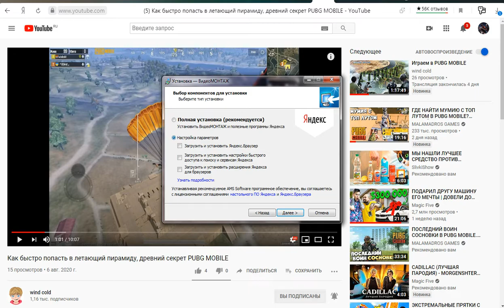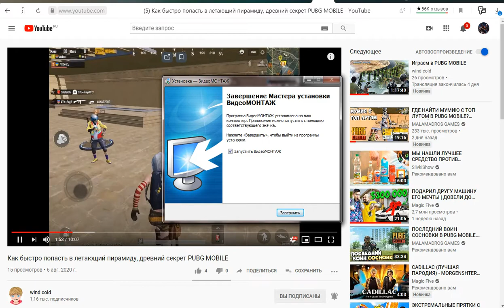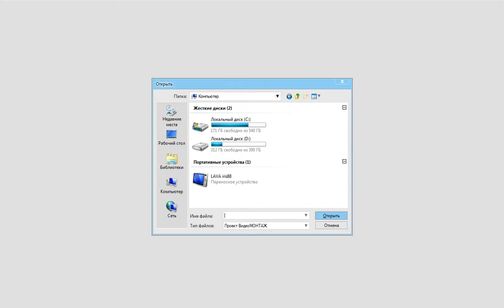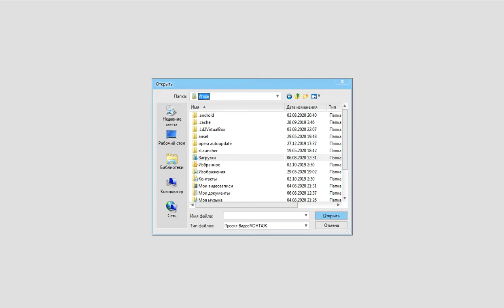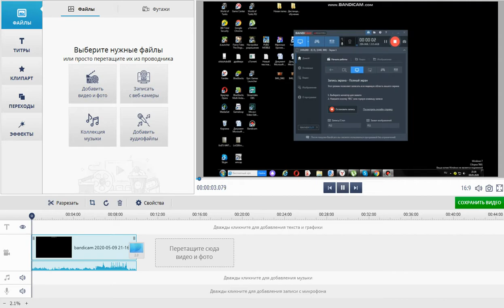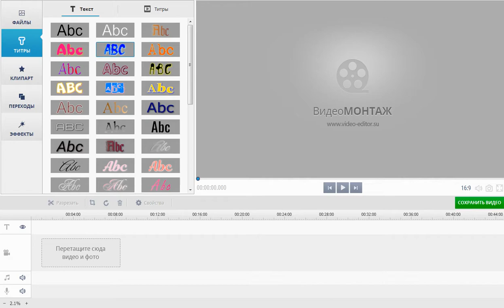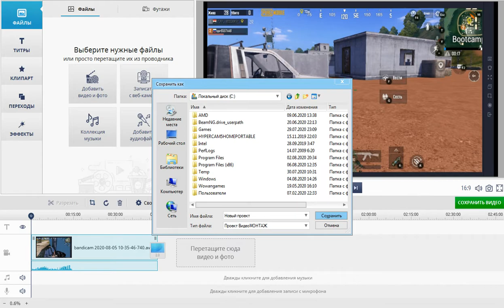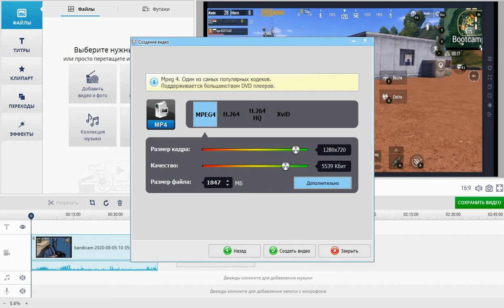Новый видеориактор для новых видео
Всем привет это снова скажу сразу и коротко сегодня я устанавливаю новый видеоредактор для новых видео потому что другой видеоредактор требует ключ активация когда сохраняю видео если нет то водяные знаки появляются а я так не хочу вот пришлось скачать другой и новый.Вот моё видео только на bandicam.Ладно всем пока ролик сегодня